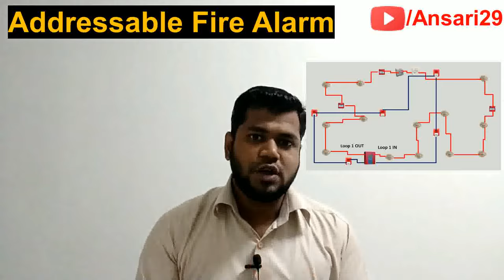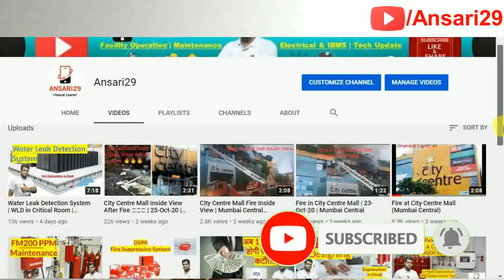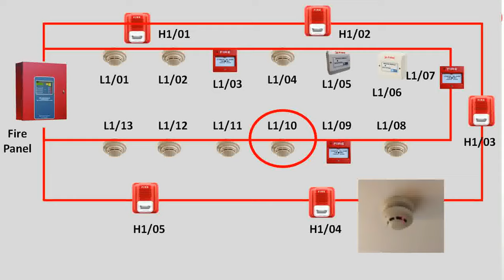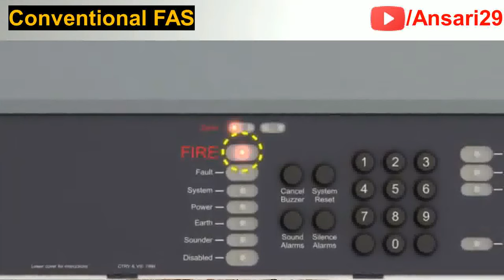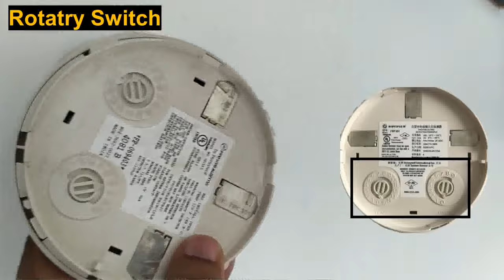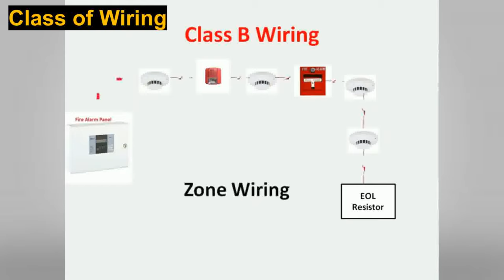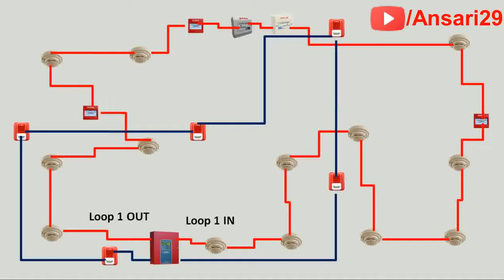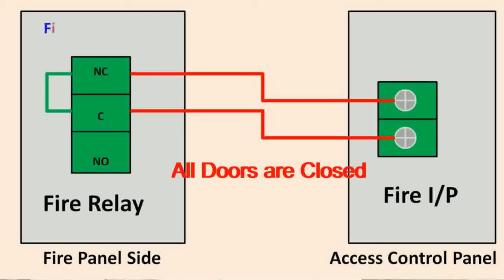Addressable Fire Alarm System | How its Work | Type of Addressing | Module Integration | English Sub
Addressable Fire Alarm System | How its Work | Type of Addressing | Module Integration | In Hindi

In this video, you can understand what is addressable fire alarm system, how its work, how can we do addressing & what are the module integration.This video is important for project & service engineer who is working in fire & safety industry. This video is also useful for those person who are working in facility & operation industry.

If you are first time watch my channel so I request you to please first visit my channel videos & if you like my videos then only subscribe to my channel & also write comments if you want such valuable information.
Must watch my previous video
Previous FM200 videos link

Fire alarm technician ki kya qualification honi chahiye
Fire alarm technician ki kitni salary hoti hai
Fire alarm technician ka kya kaam hota hai
Fire alarm technician ko gulf m job milti hai kya
Fire alarm technician k pass kya skills honi chahiye